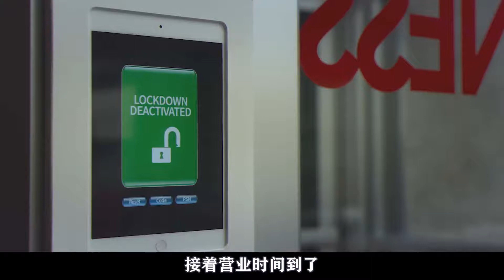染血棉花做的牛仔褲成精了，不僅瘋狂殺人，還會清理現場！恐怖片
影視、電影、解說、恐怖片、牛仔褲